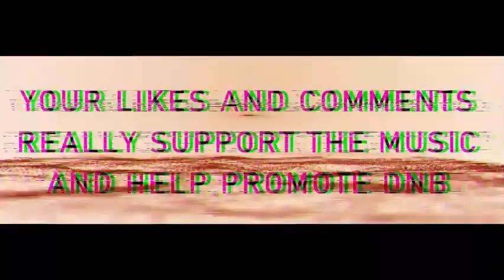Kenji, Pengo-Cant Control Me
For the latest jump up drum and bass and merchandise give their site a visit their clothing is really cool and of course you can get so much riddim from them
Also they now do a promo subscription where you can get every release four weeks before release date well worth checking out !!!

DJ HEDEX/DJ SERUM/DJ TURNO/A.M.C./SUB KILLAZ/LOGAN D/HERBZ DNB/CHASE AND STATUS/SASASAS/ANDY C/PENGO DNB/ORIGINAL SIN DNB/SOTA DNB/MASTER ERROR/DJ AMPLIFY DNB/HEXA DNB/FROIDY DNB/TEDDY KILLERZ/DJ MOZEY DNB/CAPTAIN BASS/BOU DNB/J BOOKEY DNB/SELECTA J MAN/MAGENTA DNB/MAJISTRATE DNB/DUTTA DNB/CAMO AND KROOKED/CHILLY DNB/D-FLEX DNB/TAXMAN DNB/GOUKI DNB/PRIMATE DNB/TSUKI UK DNB/SUB ZERO DNB/DJ LIMITED DNB